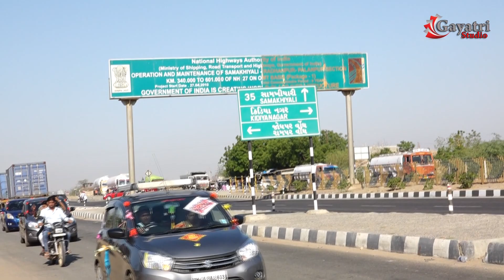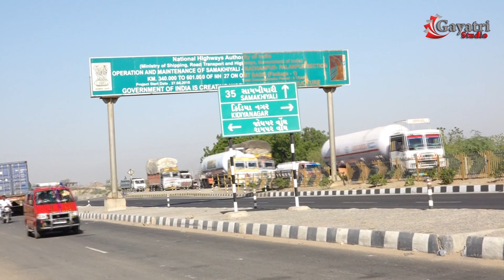JATRARA PARIVAR ll BHARAT NA LAGAN ll JITURAJ BAROT ll VASANTI BAROT PART 2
Gayatri Studio Chitrod
Raju Ugani Mo.9727481789